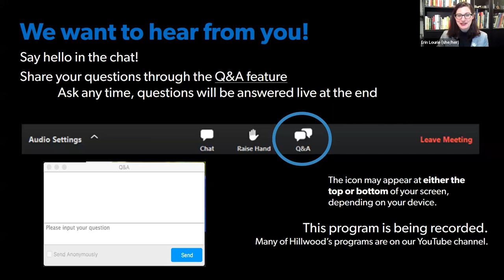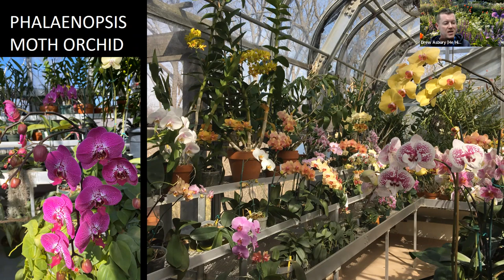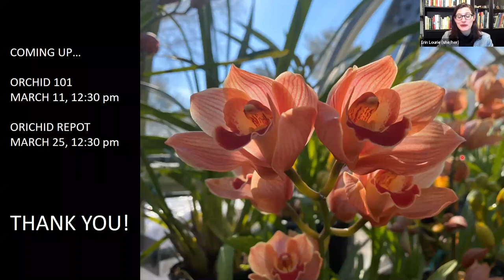Virtual Gardener's Focus Tour | An Orchid-Filled Greenhouse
Drew Asbury, horticulturist, shares the history the history of the greenhouse, Marjorie Merriweather Post's infatuation with orchids, and the exotic blooms and fragrances on display now.